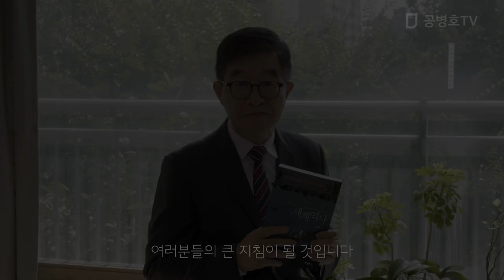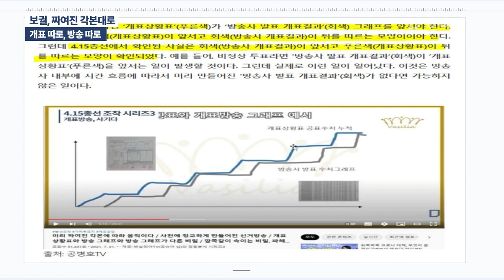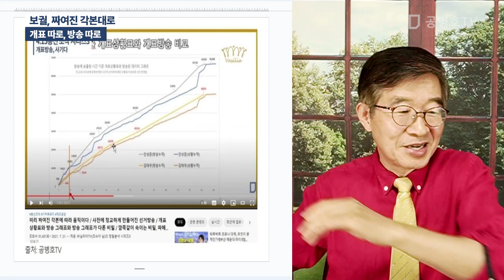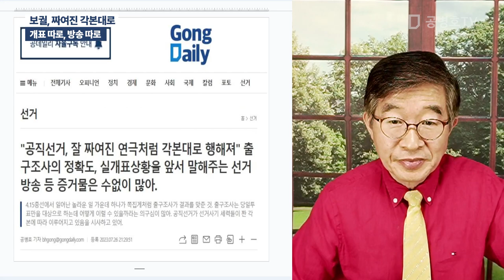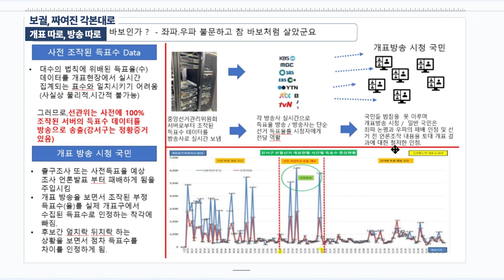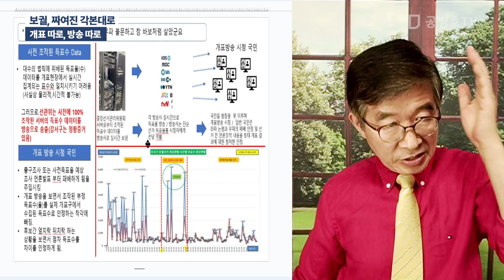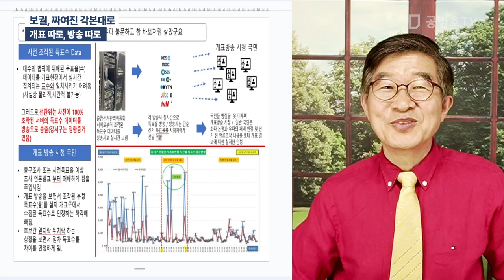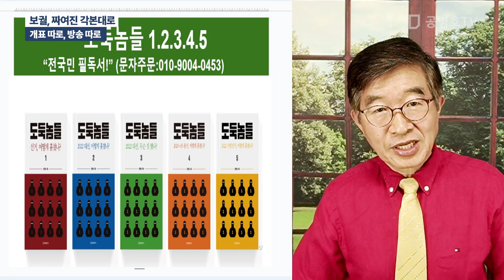보궐, 짜여진 각본대로 / 개표 따로, 방송 따로 [공병호TV]